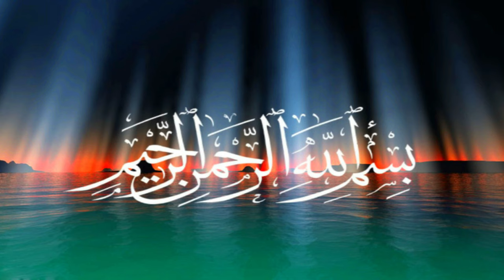মানুষের রূহ বা আত্মা আছে কি? আত্মা'র ওজন কত? পবিত্র কোরআন থেকেই আধুনিক বিজ্ঞানের সৃষ্টি_ড. আব্বাসী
মানুষ মাত্রই আত্মা বা রূহ আছে, আধুনিক বিজ্ঞান কি রূহ সম্পর্কে মানে? আল্লাহতায়ালা বলেছেন, "রূহ হল আল্লাহর একটি আদেশ"। আসুন এই ভিডিও থেকে জেনে নিই রুহ'র ওজন কত? আরও জেনে নিই বিজ্ঞানময় মহাগ্রন্থ পবিত্র আল-কোরআন সম্পর্কে।

People have souls or spirits, what does modern science mean about spirits? Allah (SWT) says, "The soul is an order of Allah". Let's find out from this video how much does the soul weigh? Let's learn more about the scientific Holy book Al-Quran.

© "NAMIRA'S CREATIONS"